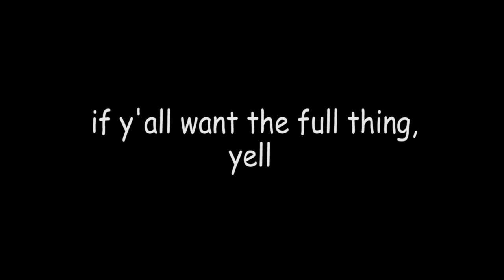pride prejudice and parody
honestly this is just a highlight reel of some of the P&P recreation I dragged my friend into that I put together solely for my own amusement lmao

if yall are curious tho i do have a solid 18mins of footage and we do, at some point, intend to finish this. we already spaced filming over nearly 2 years whats a few more eh?